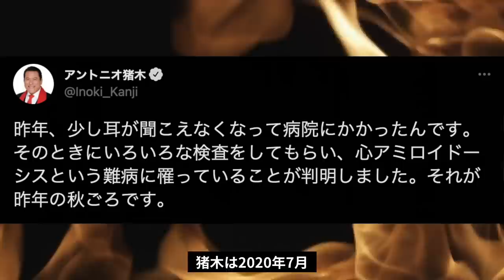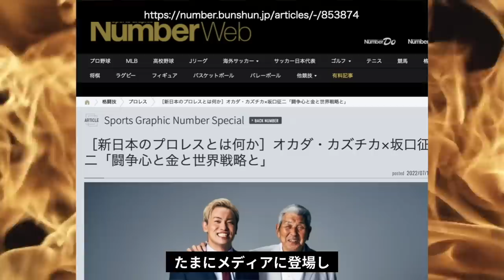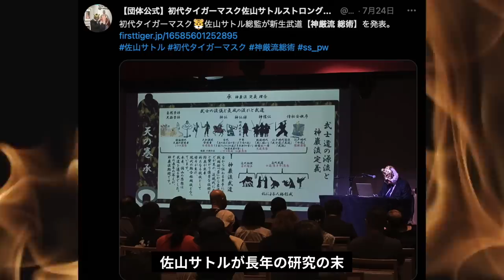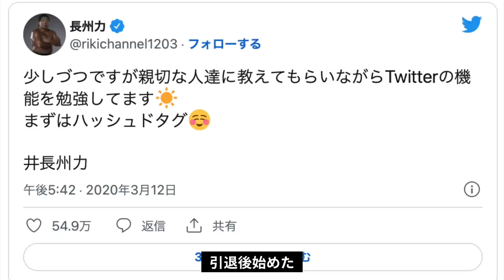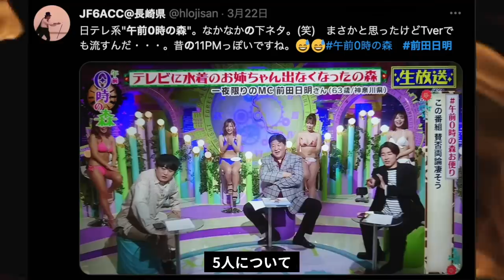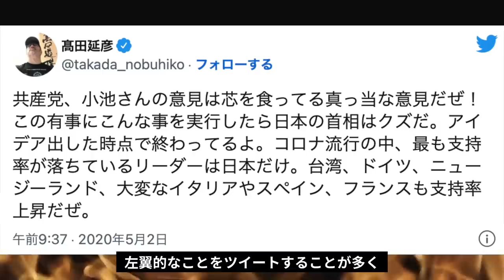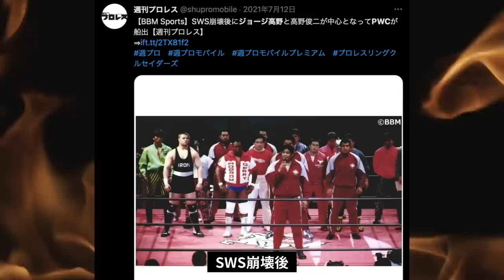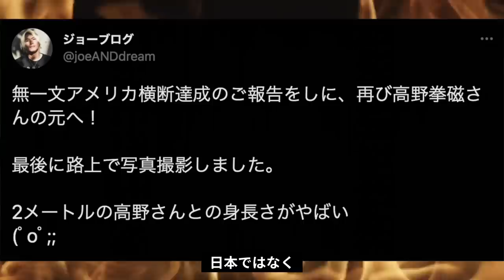昭和の新日本プロレスを彩ったスターレスラーたちのその後と現在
大好きだった夢中になったプロレスラーのその後と現在についての動画です。今回は新日本プロレス編です。

【登場レスラー】
アントニオ猪木
坂口征二
藤波辰爾
長州力
タイガーマスク・佐山サトル
前田日明
高田延彦
木村健悟
藤原喜明
ザ・コブラ・ジョージ高野
高野拳磁

効果音
効果音工房